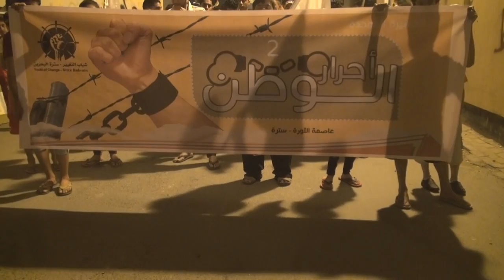قوات النظام تقمع مسيرة "أحرار الوطن 2" في سترة Bahrain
قمعت قوات النظام الخليفي مساء اليوم الجمعة (28 مارس/آذار 2014) مسيرة خرجت بجزيرة سترة تضامنا مع الأسرى والمعتقلين وتنديداً بالأحكام الجائرة التي يصدرها النظام بحق معتقلي سترة، وشارك في المسيرة حشد من المواطنين حلموا أعلام البحرين ورددوا شعارات تطالب بإسقاط حاكم البحرين حمد ين عيسى آل خليفة، قوات النظام سرعان ما عمدت على قمع المشاركين بالرصاص الانشطاري الشوزن ومسيلات الدموع التي أدت الى العديد من حالات الأختناق في صفوف المتظاهرين.